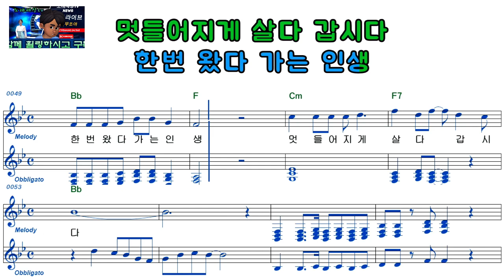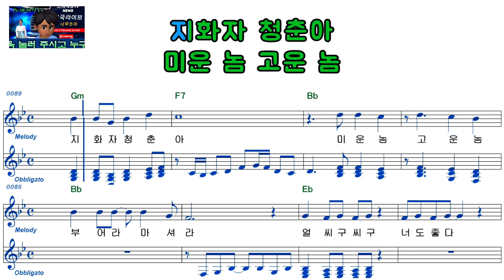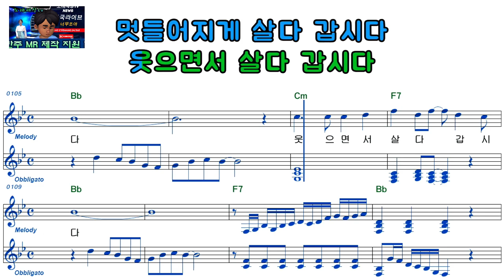김양ㅡ니나노ㅡ남자키ㅡELF919ㅡ38069